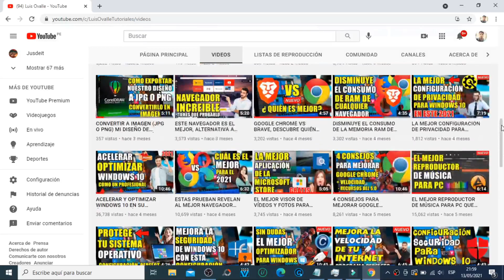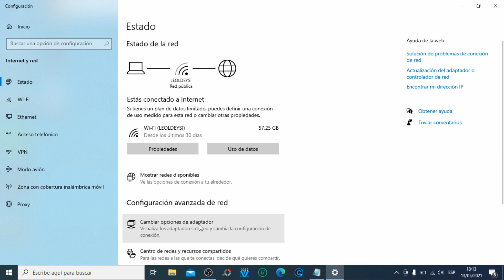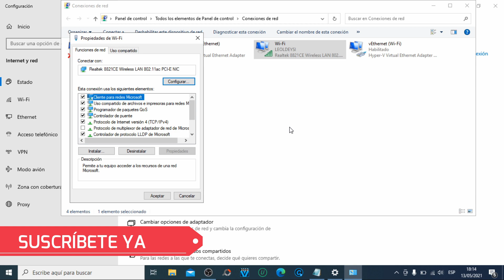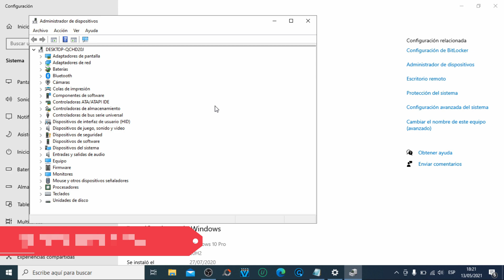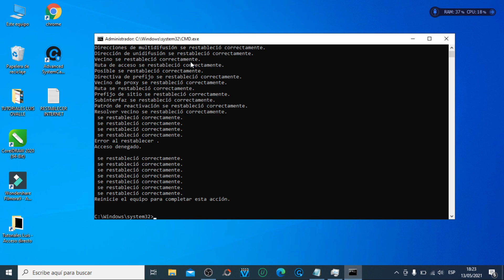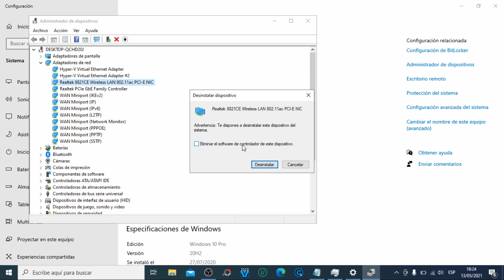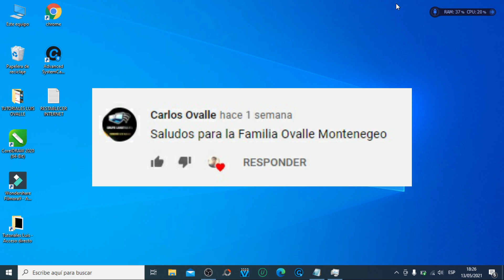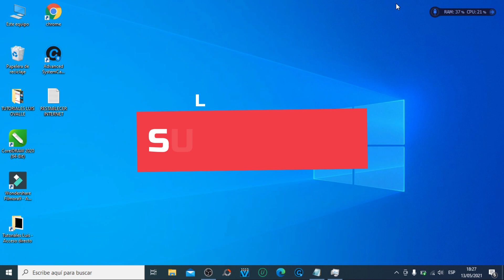🔴 SOLUCION A PROBLEMAS DE INTERNET BIEN POR WIFI O CABLE 2021✅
Acá te doy alternativas de solución al problema de conectividad wifi  y ethernet (cable) en Windows 10. Te dejo algunos métodos que podrán resolver tu problema de internet limitado o nula.

✅ PALABRA PARA DIGITAR EN EL CMD: NETSH INT IP RESET